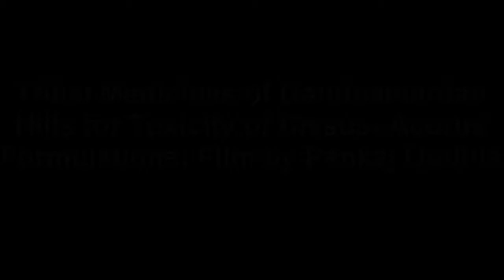Tribal Medicines of Gandhamardan Hills for Cissus- Acorus Toxicity: Film by Pankaj Oudhia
Tribal Medicines of Gandhamardan Hills for Toxicity of Cissus- Acorus Formulations: Film by Pankaj Oudhia

Related References

Oudhia, P. (2014). Medicinal Rice Nangpuria with Red, Brown and Black Rice based Traditional Herbal Formulations (Gandhamardan Hills Series) for Depression. Medicinal Rice Formulations (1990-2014) in Encyclopedia of Tribal Medicines by Pankaj Oudhia at pankajoudhia.com
Oudhia, P. (2014). Medicinal Rice Nangpuria with Red, Brown and Black Rice based Traditional Herbal Formulations (Gandhamardan Hills Series) for Dermal liposarcoma. Medicinal Rice Formulations (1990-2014) in Encyclopedia of Tribal Medicines by Pankaj Oudhia at pankajoudhia.com
Oudhia, P. (2014). Medicinal Rice Nangpuria with Red, Brown and Black Rice based Traditional Herbal Formulations (Gandhamardan Hills Series) for Dermatitis. Medicinal Rice Formulations (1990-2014) in Encyclopedia of Tribal Medicines by Pankaj Oudhia at pankajoudhia.com
Oudhia, P. (2014). Medicinal Rice Nangpuria with Red, Brown and Black Rice based Traditional Herbal Formulations (Gandhamardan Hills Series) for Desmoid Tumors. Medicinal Rice Formulations (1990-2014) in Encyclopedia of Tribal Medicines by Pankaj Oudhia at pankajoudhia.com
Oudhia, P. (2014). Medicinal Rice Nangpuria with Red, Brown and Black Rice based Traditional Herbal Formulations (Gandhamardan Hills Series) for Desmoplastic Small Round Cell Tumors. Medicinal Rice Formulations (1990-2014) in Encyclopedia of Tribal Medicines by Pankaj Oudhia at pankajoudhia.com
Oudhia, P. (2014). Medicinal Rice Nangpuria with Red, Brown and Black Rice based Traditional Herbal Formulations (Gandhamardan Hills Series) for Desmoplastic Tumors. Medicinal Rice Formulations (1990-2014) in Encyclopedia of Tribal Medicines by Pankaj Oudhia at pankajoudhia.com